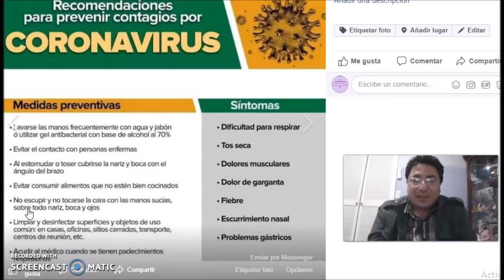Aviso: No hay aviso de suspensión de clases en UABC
Está corriendo un rumor sobre una suspensión de clases en UABC.

Sin embargo, aún no hay un aviso oficial. No obstante, en caso de que esto ocurra se informará de inmediato en los canales de información oficiales de la Universidad y en la prensa.

Mantengan la calma. Aún no hay casos de coronavirus en Baja California.
Pero en caso de haberlos, se tomarán todas las medidas correspondientes por su seguridad.